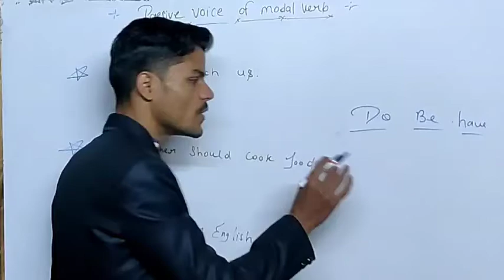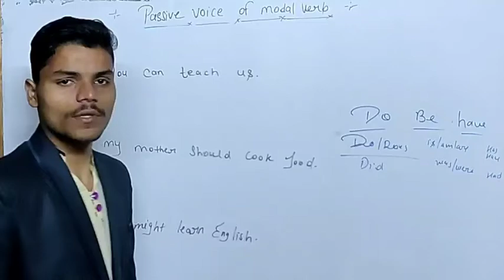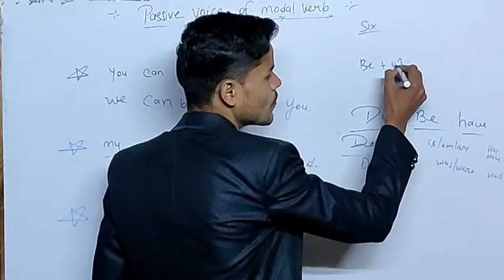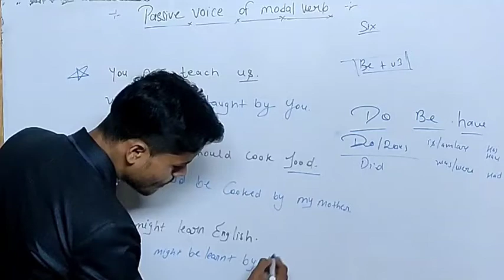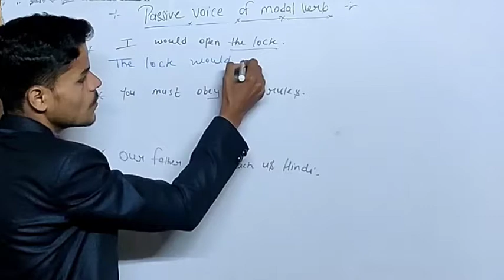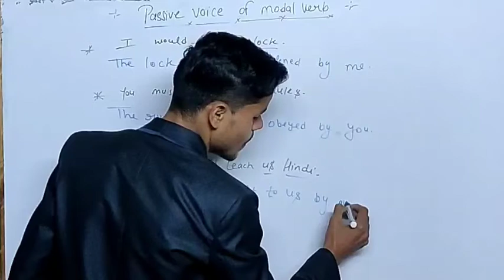Passive voice Of Modal Verb का बनाना सीखें In English Grammar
How to make passive voice of modal verbs with vikas sir

in this video you will learn how to make passive of Active voice that contains modal verbs

1. passive voice of sentence that contains modal verb
2.how to change passive of modal verbs
3. change active voice into passive voice that contains modal verb in english grammar
4